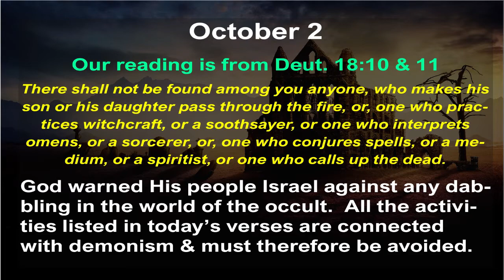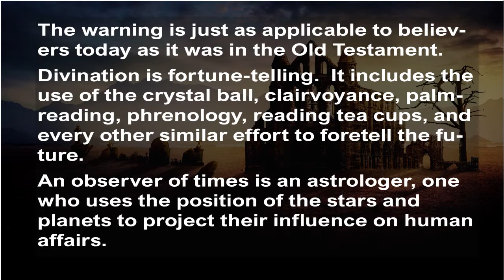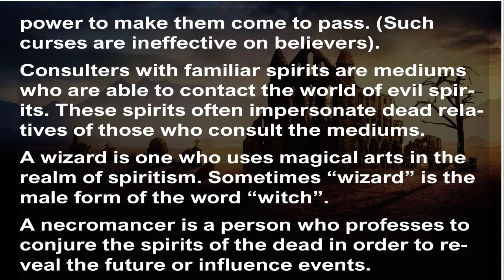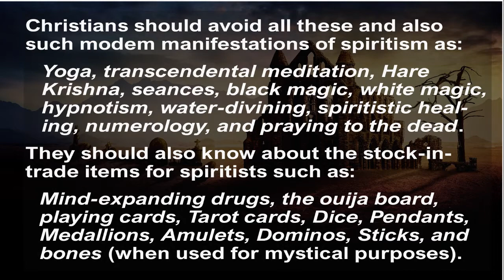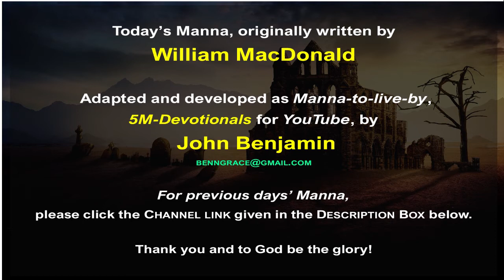Oct 2 | WORLD of the OCCULT | 5 Minute Devotional | Manna-to-live-by | William MacDonald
Oct 2 | WORLD of the OCCULT | 5 Minute Devotional | 5MDevotionals | 5 Minute Devotionals | Manna-to-live-by | 5 Minute Devotionals | originally written by William MacDonald | Adapted & Developed for YouTube by John Benjamin

October 2

“There shall not be found among you anyone, who makes his son or his daughter pass through the fire, or, one who practices witchcraft, or a soothsayer, or one who interprets omens, or a sorcerer, or, one who conjures spells, or a medium, or a spiritist, or one who calls up the dead.” (Deut. 18:10, 11)

God warned His people Israel against any dabbling in the world of the occult. All the activities listed in today’s verses are connected with demonism and must therefore be avoided. The warning is just as applicable to believers today as it was in the Old Testament.

Divination is fortune-telling. It includes the use of the crystal ball, clairvoyance, palmreading, phrenology, reading tea cups, and every other similar effort to foretell the future.

An observer of times is an astrologer, one who uses the position of the stars and planets to project their influence on human affairs. The daily horoscope in the newspaper is connected with astrology, as is the use of the signs of the zodiac.

An enchanter is one who influences others by charms and incantations.

A witch is a woman who exercises supernatural power through contact with demons. The contacts are ultimately evil and injurious.

A charmer is one who pronounces bans or curses on others and who has demonic power to make them come to pass. (Such curses are ineffective on believers).

Consulters with familiar spirits are mediums who are able to contact the world of evil spirits. These spirits often impersonate dead relatives of those who consult the mediums.

A wizard is one who uses magical arts in the realm of spiritism. Sometimes “wizard” is the male form of the word “witch”.

A necromancer is a person who professes to conjure the spirits of the dead in order to reveal the future or influence events.